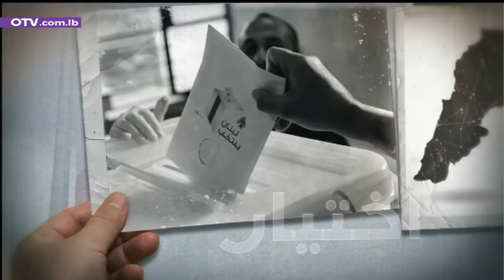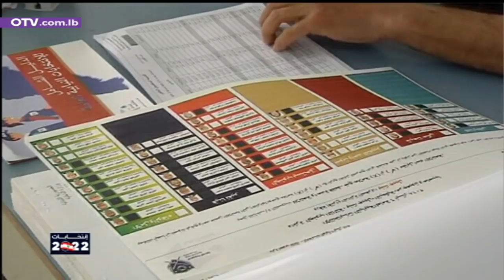أخبار الظهيرة - الثلاثاء 8 شباط 2022 مع باميلا جبور